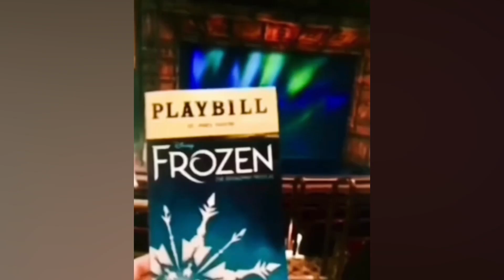Happy 25th Birthday Cassie Friedman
Happy 25th Birthday To My Friend Cassie Friedman, I Have So Much Doing Tons Of Shows With Her And The Shows I’ve Done With Cassie Was Alice In Wonderland, Cats, Les Miserables, Mary Poppins & The Little Mermaid! I Can’t Wait To Do More Shows With Her In The Future Either If It’s Broadhollow, CMPAC, Smithtown, Theatre Three, Star Playhouse And Even CK! Also Cassie Has Over 47 Subscribers On Her YouTube Channel So If You Guys Haven’t Got The Opportunity To Subscribe To ​Cassie Friedman Please Subscribe Today And Make Her Birthday Wish Come True! Happy Birthday Cassie!

Note: I Didn’t Own Anything!